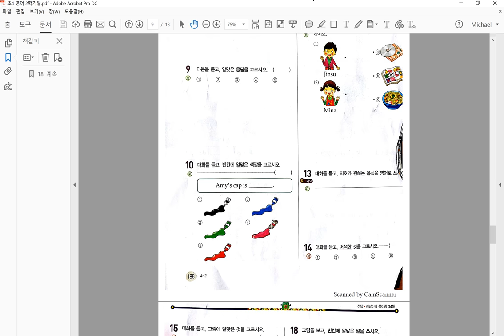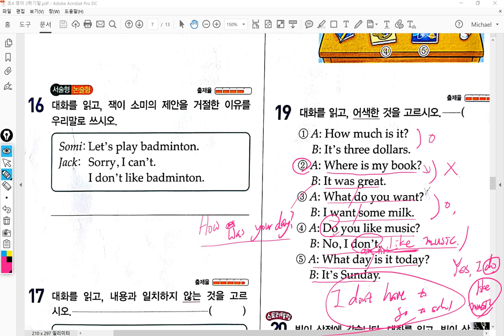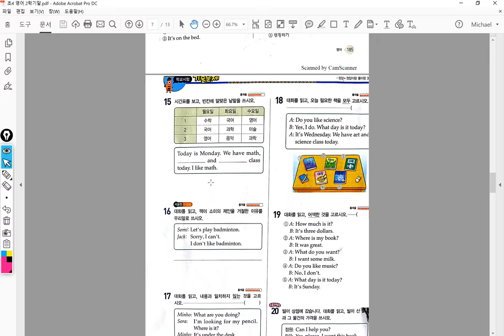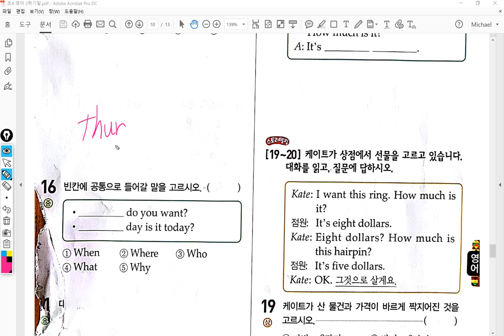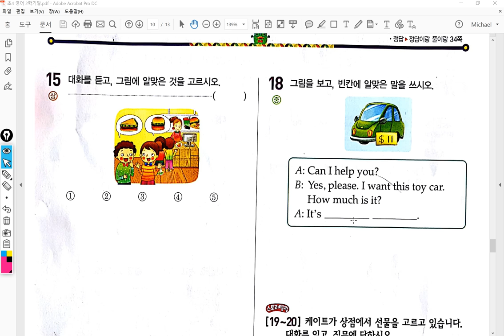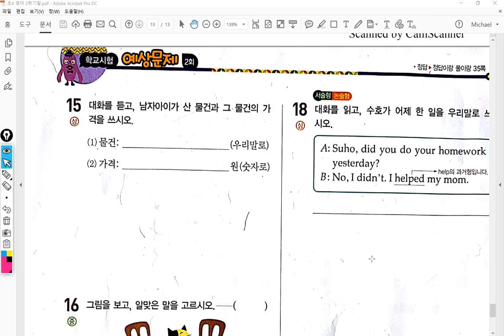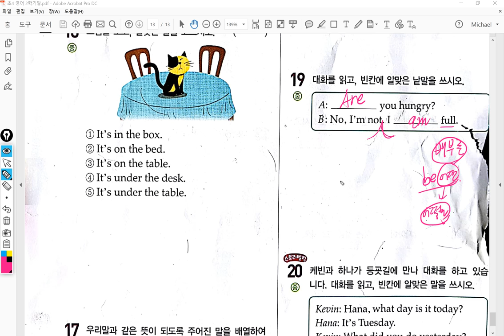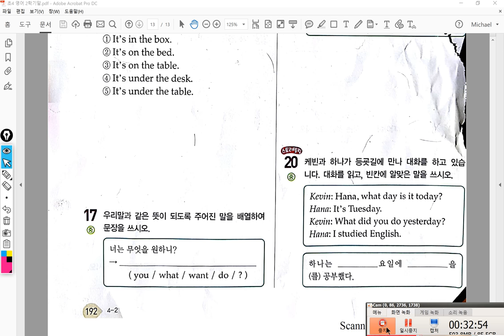2반 2017 12 06